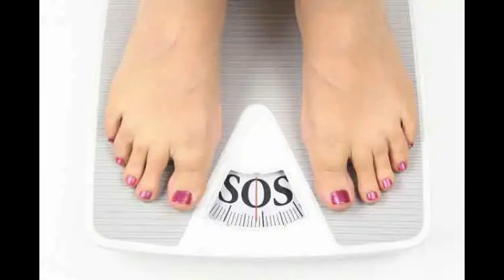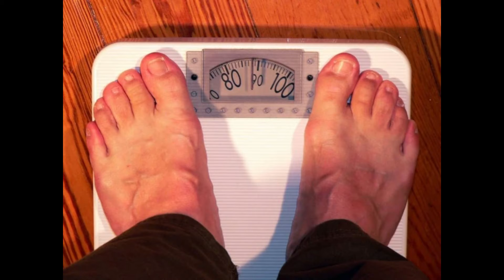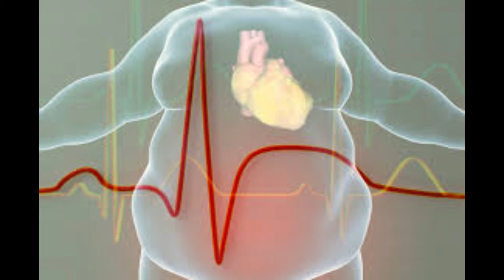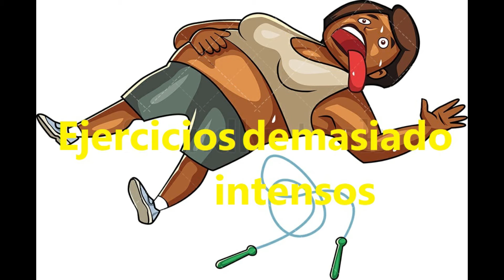SOBREPESO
QUE HAGO PARA BAJAR DE PESO?